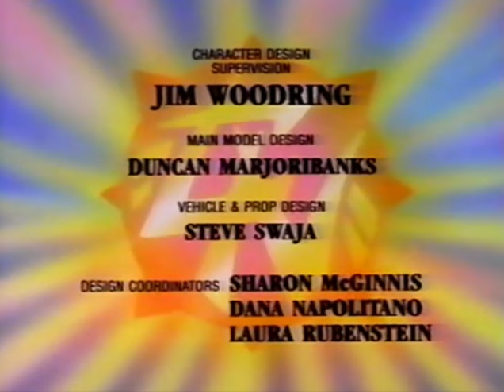Classic TV Theme: Chuck Norris Karate Kommandos (Stereo)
This 1986 animated series had a rather short run: five episodes. Chuck Norris introduced each episode and returned at the end with a sort of moral to the story. In between the bookends, animated Norris and his diverse gang of Kommandos fought the villains of VULTURE. Theme by Udi Harpaz who has composed extensively for production music libraries.